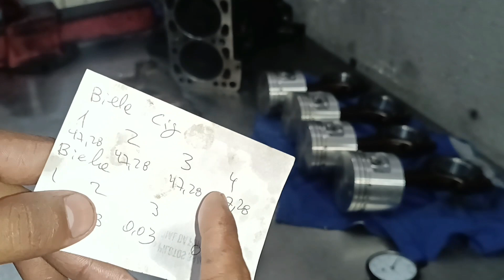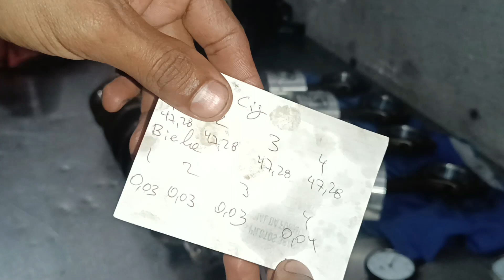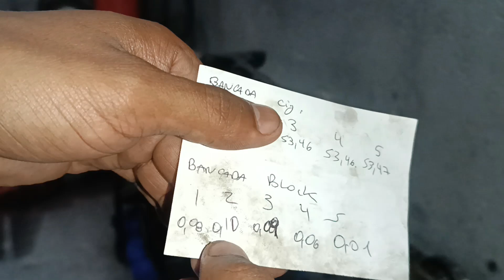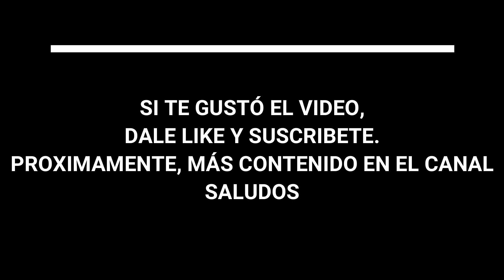MOTOR AP 1.8 VW AUDI ARMADO Medidas holguras y tolerancias folgas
En este video muestro la revision de medidas holguras y tolerancias que le realizo a este motor, entregado por la rectificadora, supuestamente listo para armar montar y funcionar.
Al realizar este procedimiento, se comprobo que el block bloque de cilindros presenta deformacion en el tunel de bancada, problemas en el eje o comando auxiliar (distribuidor y bomba de combustible) y poca folga u holgura entre cilindros y falda de pistones.
En este video muestro el desarme de un motor ap 1.8 de volkswagen saveiro parati gol voyage etc. el cual tenia mezclada el agua con el aceite (color café con leche). Según el dueño, el motor estaba todo nuevo ajustado y no rodó ni 30km y se mezclaron ambos líquidos.
Aca se aprecia plano o superficie de block o bloque torcido, comando o eje auxiliar de bomba de combustible mecánica, distribuidor etc